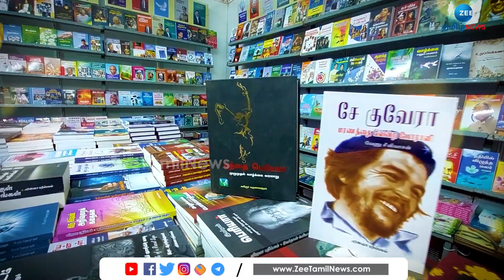"இயற்கை விவசாயத்தை லாபகரமாகச் செய்ய வைப்பதே எங்கள் நோக்கம்" - இயல்வாகை பதிப்பகம் அழகேஸ்வரி நேர்காணல்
சென்னை 46-ஆவது புத்தகக் கண்காட்சி : இயல்வாகை பதிப்பக அரங்கில் அழகேஸ்வரி அளித்த பிரத்யேகமான நேர்காணல்